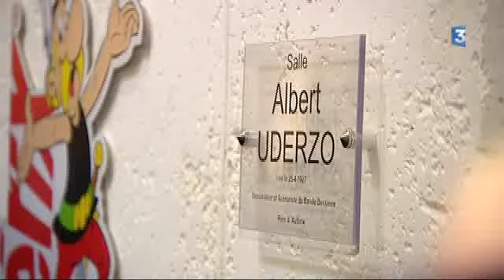FIBD 2013: Albert Uderzo à Angoulême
La première journée du 40ème festival de la bande dessinée d'Angoulême était consacrée à Uderzo. Le papa d'Astérix était présent dans la capitale charentaise. Il a inauguré l'exposition consacrée à son oeuvre.
Reportage de Jérôme Deboeuf et Christophe Guinot.